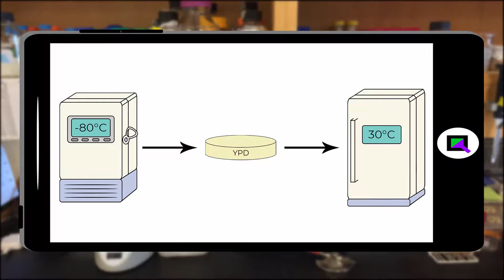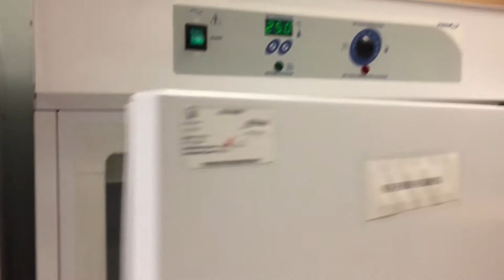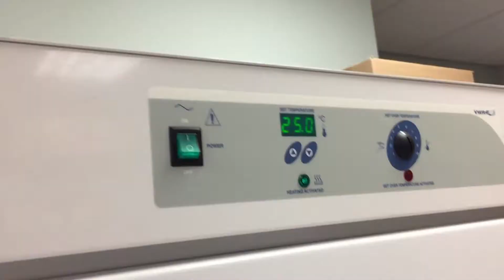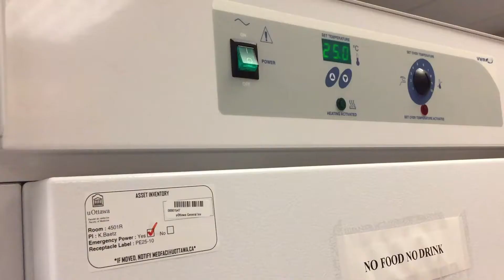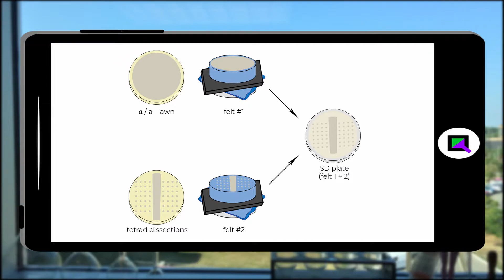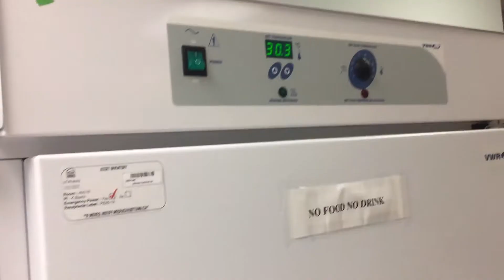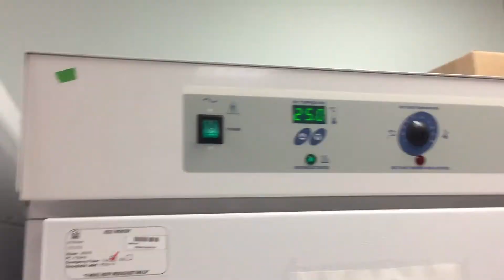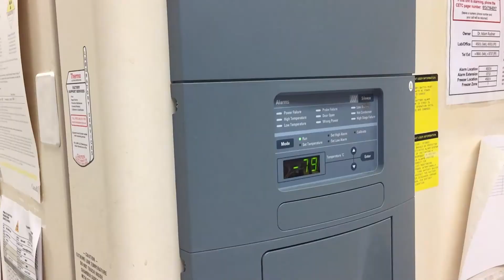Crossing Yeast & Tetrad Dissection (Lab Tutorial)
About a week worth of work crossing yeast strains to produce new genotypes. Real samples and research progress towards my biochem PhD degree at uOttawa.

0:00 Intro
0:46 Day 1 - Getting out strains
1:42 Day 2 - Mating
3:13 Day 3 - Diploid selection
4:32 Day 4 - Streak to sporulation media
5:32 Day 5 - Tetrad Dissection
11:57 Day 6 - Replica Plating
14:56 Day 7 - Scoring dissections
16:48 Day 8 - Freezing strains